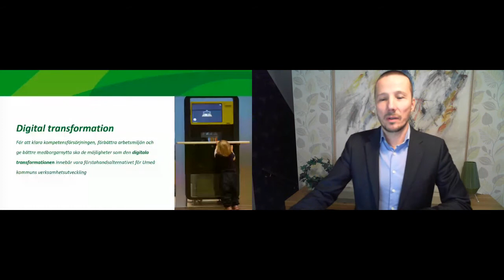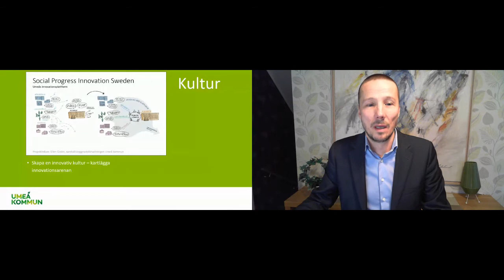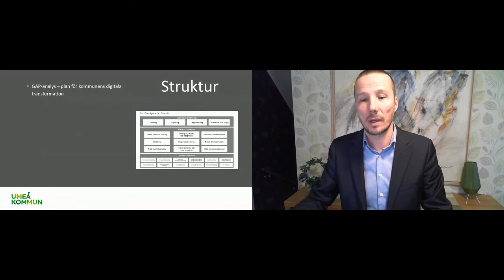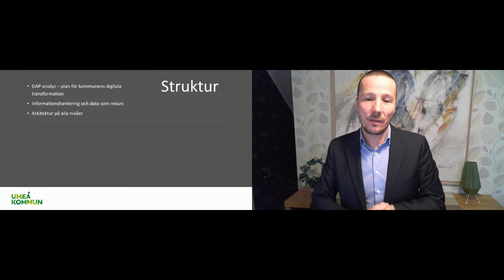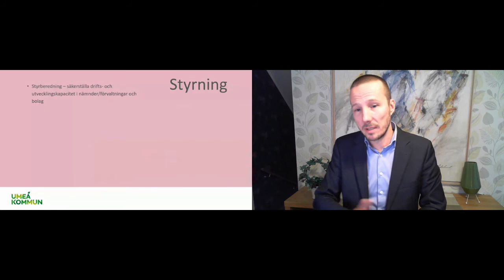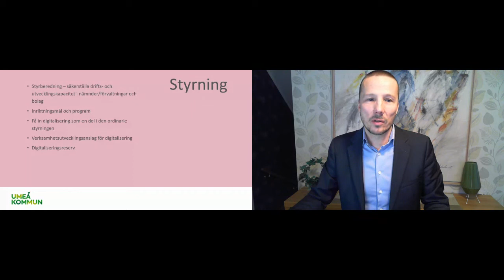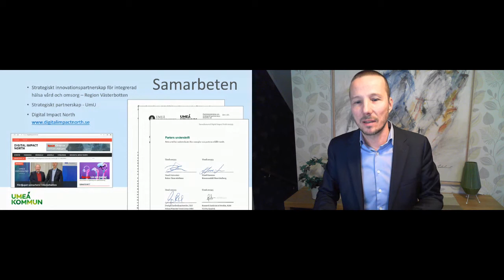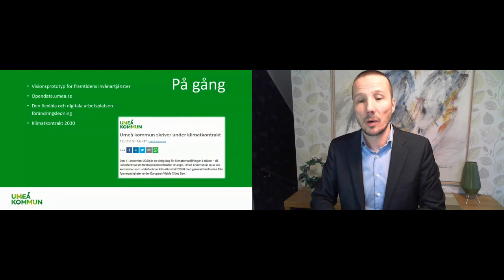Digital transformation i Umeå kommun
Digital transformation står högt på Umeå kommuns agenda. Hur skapar vi de förutsättningar och den kultur som krävs för att dra nytta av digitaliseringens möjligheter? En lägesrapport kring pågående arbete och vad som behöver göras.

Thomas Molén, Chief Digital Officer Umeå kommun